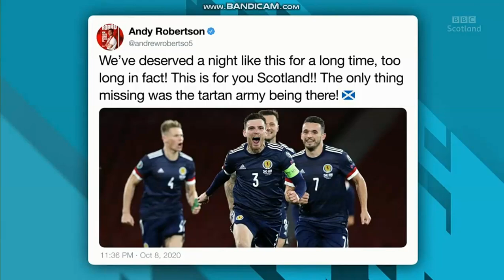Connie McLaughlin - Black Tights - 9/10/20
Gorgeous sports presenter Connie McLaughlin in black tights!

9/10/20